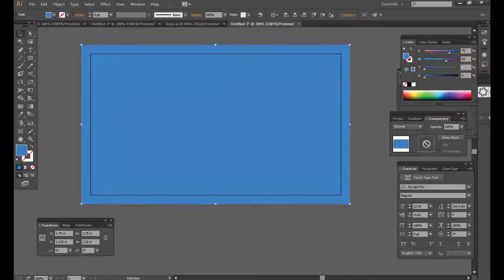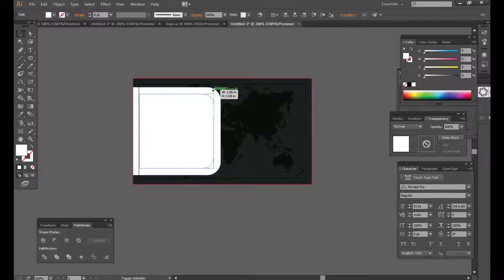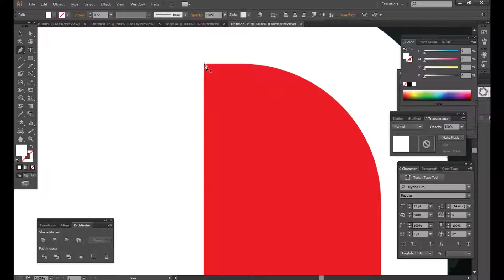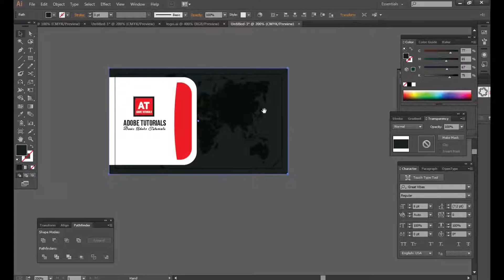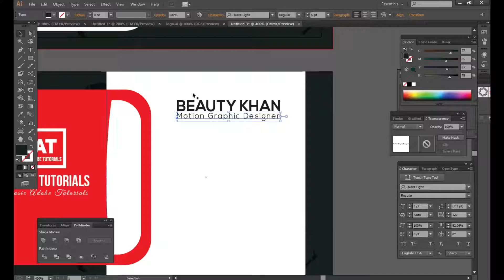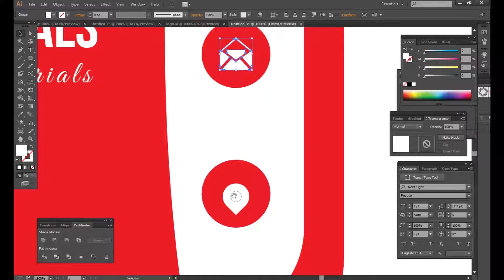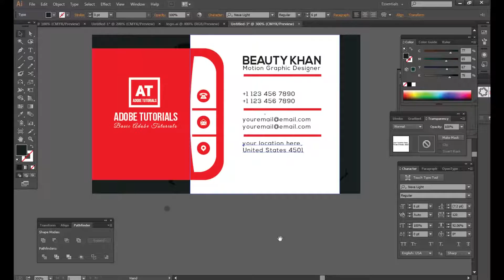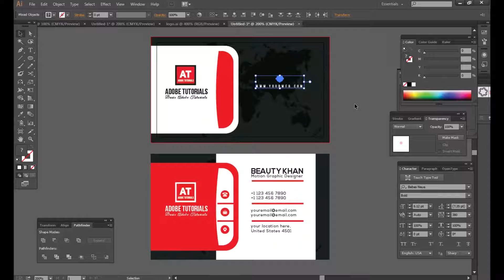Tutorial | Business Card Printing Ready | Business Card Design